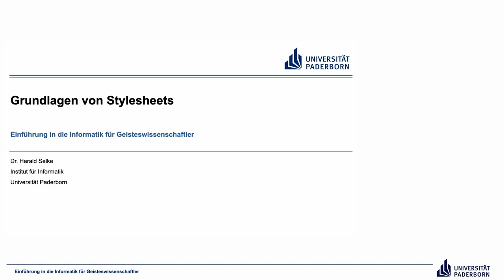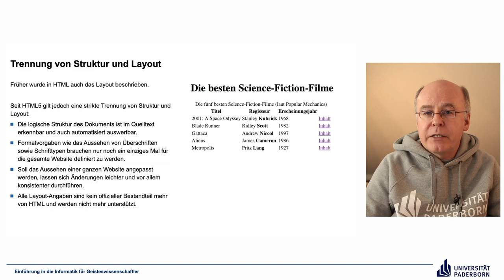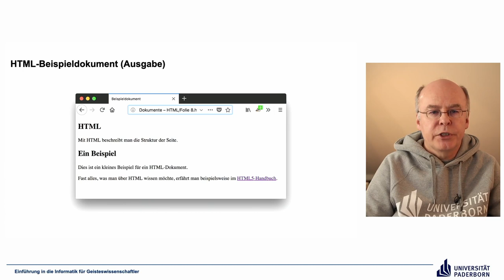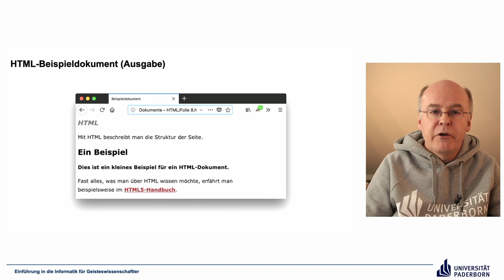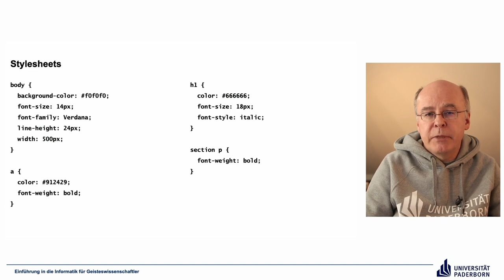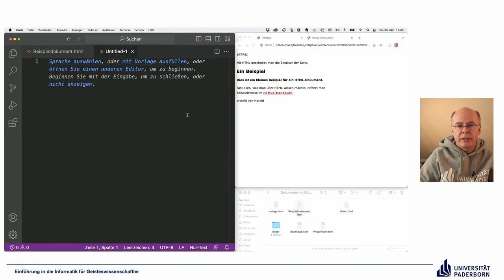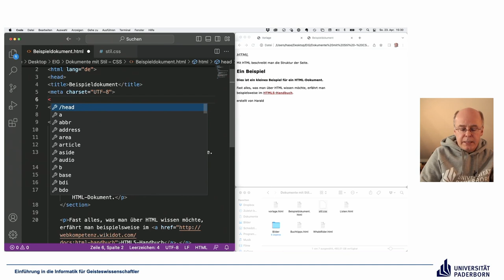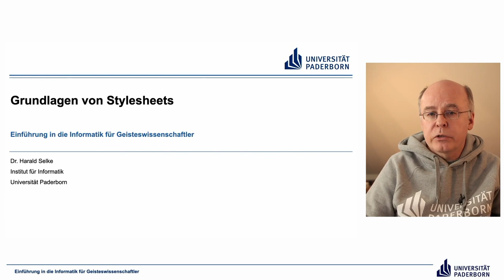EIG: Grundlagen von Stylesheets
Abschnitte
00:00 Einleitung
00:28 Trennung von Struktur und Layout
05:25 Cascading Stylesheets (CSS)
07:04 HTML-Beispieldokument (Eingabe)
08:00 HTML-Beispieldokument (Ausgabe)
10:23 Stylesheets
18:41 Stylesheets live
27:33 Abschluss